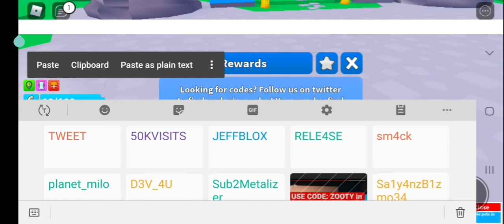Free code for smacking simulator